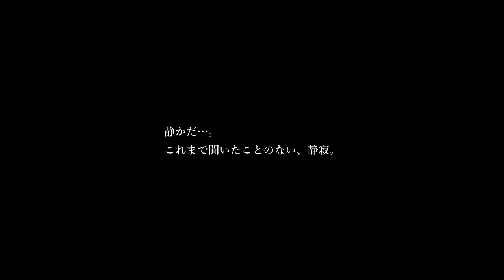小劇場オペラ《出雲阿国》TRAILER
小劇場オペラ《出雲阿国》
空間創造Oto主催のオペラ企画CamerataProjectにおいて制作。歌舞伎の始祖である出雲阿国を題材にした全3幕の日本語オペラ。これまでに島根、東京、千葉、福岡、福井などで上演を重ねる。

作曲：永井秀和　台本/演出：角直之

指揮:中城良,出雲阿国:今状華乃子,名古屋山三郎:江頭隼,加賀菊:本多唯那,尺八:瀧北榮山,ヴィオラ:長田健志,ファゴット:浦田拳一,ピアノ:有岡奈保,美術:星野善晴,制作:田村真歩